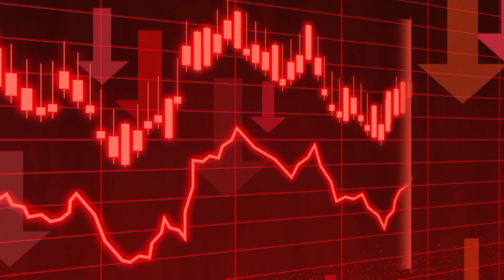FULL EXPLAIN ✅ | Instagram ID UNFREEZE Kaise Kare 2023 | How to UNFREEZE Instagram Account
About us :-
Hello Dosto mere naam h Nipur Or ap dekh rahe h hamare YouTube channel @technipur तो आज हम इस video में बात करेगे Instagram reels viral कैसे करें

मुझे social media मे follow करना ना भूले

instagram freeze account ko unfreeze kaise kare in hindi